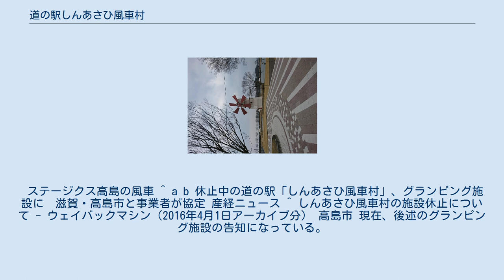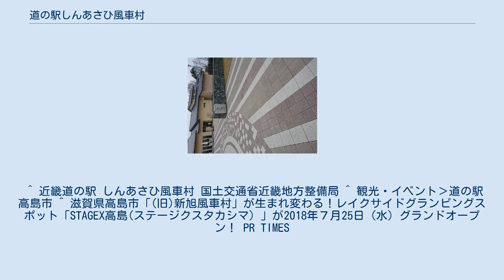道の駅しんあさひ風車村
道の駅しんあさひ風車村（みちのえき しんあさひふうしゃむら）は、滋賀県高島市新旭町藁園にある滋賀県道333号安曇川今津線の道の駅である。
 名称は、合併前の所在地が新旭町であったことによる。
 ステージクス高島の風車 ^ a b 休止中の道の駅「しんあさひ風車村」、グランピング施設に　滋賀・高島市と事業者が協定 産経ニュース ^ しんあさひ風車村の施設休止について - ウェイバックマシン（2016年4月1日アーカイブ分） 高島市 現在、後述のグランピング施設の告知になっている。
 ^ 高島市と光亜興産株式会社が「滞在型宿泊拠点の整備に関する協定」を締結します。
 高島市 ^ “しんあさひ風車村 [ Shinasahi Fuusyamura ]” (日本語). 国土交通省近畿地方整備局. 2021年8月23日閲覧。
 ^ 近畿道の駅 しんあさひ風車村 国土交通省近畿地方整備局 ^ 観光・イベント›道の駅 高島市 ^ 滋賀県高島市「(旧)新旭風車村」が生まれ変わる！レイクサイドグランピングスポット「STAGEX高島(ステージクスタカシマ）」が2018年７月25日（水）グランドオープン！ PR TIMES